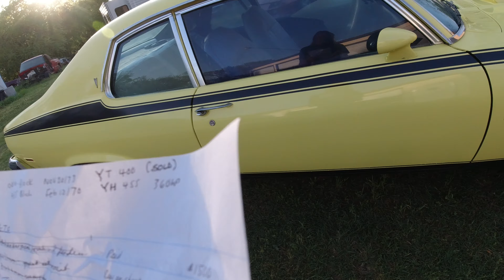Story and cost to buy and build my 1974 Pontiac GTO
History, work done and the cost to buy and build my 1974 GTO with a 455.